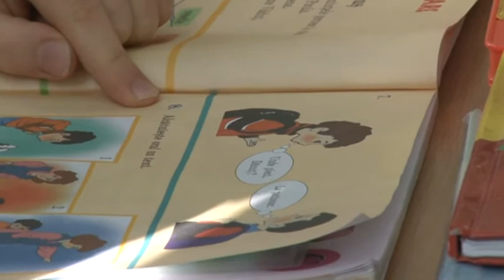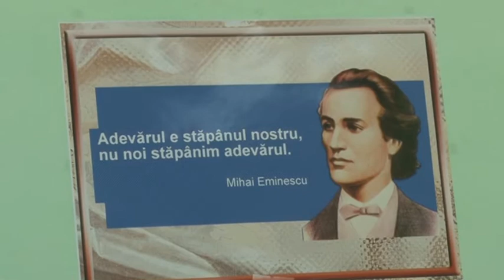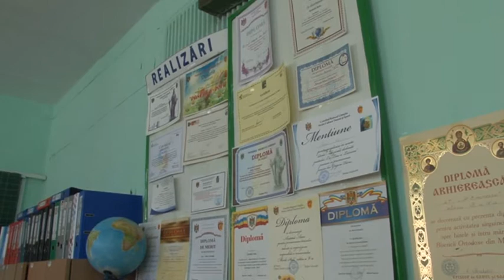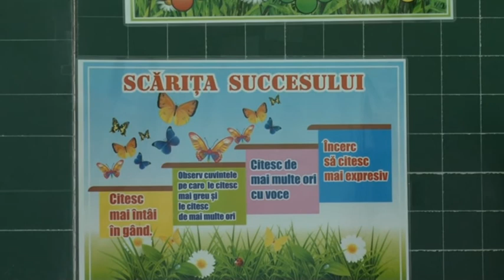Prezentare Ana ARAMA CONCURS PEDAGOGUL ANULUI